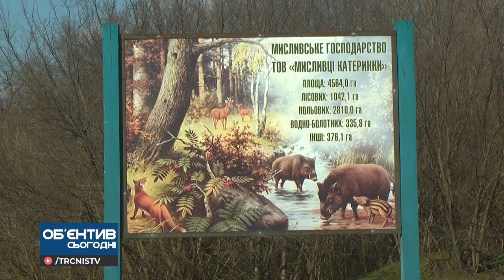Об'єктив 12 04 21 Мисливські пристрасті за лісові угіддя